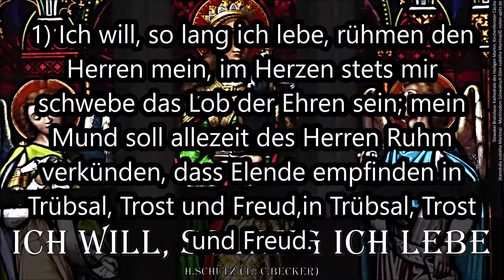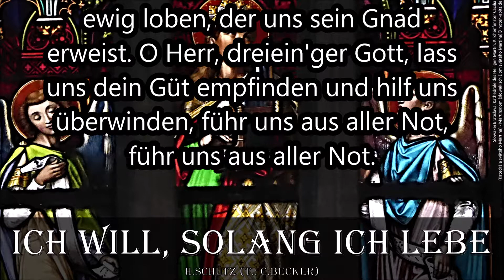Ich will solang EG276 mit Text H.Schütz/C.Becker/modern: Str.5 Christian Mahrenholz Orchester Köthen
Choral „Ich will, solang ich lebe“ (Evangelisches Gesangbuch EG 276) mit dem Orchester „Köthener Schlossconsortium“ (Blechbläser/Posaunenchor + Streicher (Violine 1-3…) + Orgel – KMD Martina Apitz (Rühlmannorgel ST. Agnus Köthen)
Melodie und Satz: Heinrich Schütz, Text: Cornelius Becker, moderner Text: modern: Christian Mahrenholz (Strophe 5)
Bild: Slowakei Bratislava: Kathedrale des Heiligen Martin, Kirchenfenster Heilige Cäcilia (Kathedrale des Heiligen Martin = Katedrála svätého Martina = Martinsdom = Dóm svätého Martina) © noten-apitz.de

Text im Video:
1) Ich will, so lang ich lebe, rühmen den Herren mein,
im Herzen stets mir schwebe das Lob der Ehren sein;
mein Mund soll allezeit des Herren Ruhm verkünden,
dass Elende empfinden in Trübsal, Trost und Freud,
in Trübsal, Trost und Freud.
5) Ehr sei im Himmel droben Gott Vater, Sohn und Geist. Ihn wolln wir ewig loben, der uns sein Gnad erweist. O Herr, dreiein'ger Gott, lass uns dein Güt empfinden und hilf uns überwinden, führ uns aus aller Not, führ uns aus aller Not.

am Schluss Infotafel: Repertoire vom Köthener Schlossconsortium auf Homepage kostenloser Download
(Überblick über Zielgruppen/Einsatzgebiete der Datenbank v. Musikverlag Apitz: Konzert, Gottesdienst, Pädagogik wie Schule…)

Ausführende Künstler:
Köthener Schlossconsortium - Orchester Köthen, Landkreis Anhalt-Bitterfeld Land Sachsen-Anhalt Dt.
Repertoire: Barockmusik (auch Adaptionen) bis 21. Jahrhundert
Dirigent / Konzertmeister: Manfred Apitz